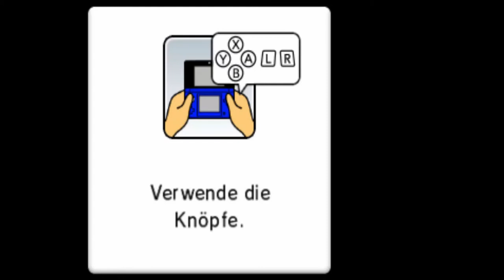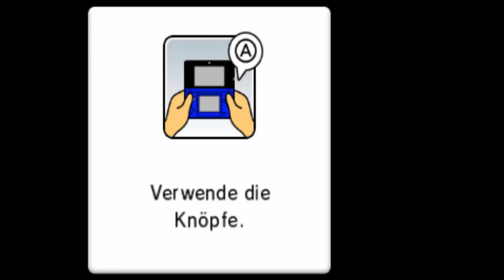Mario Party: Island Tour - Item-Imperium (2/2)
Modus: Party
Spieler: Mario, Daisy, Yoshi und Buu Huu